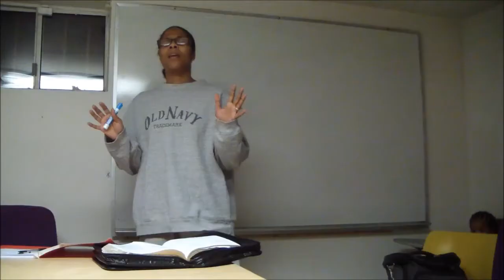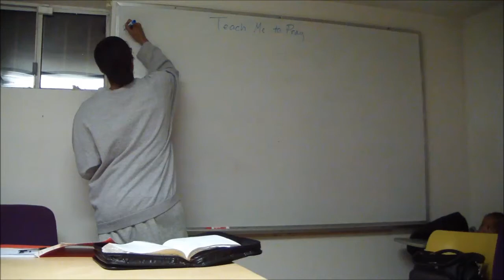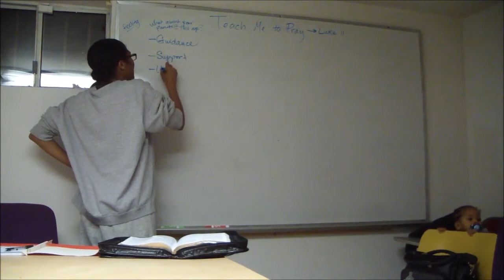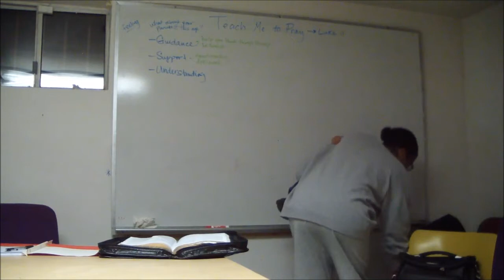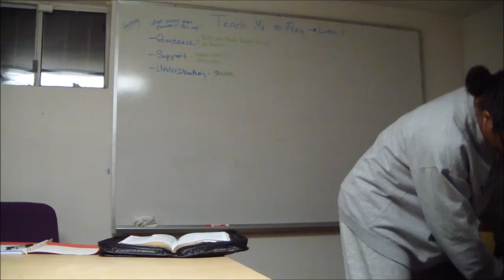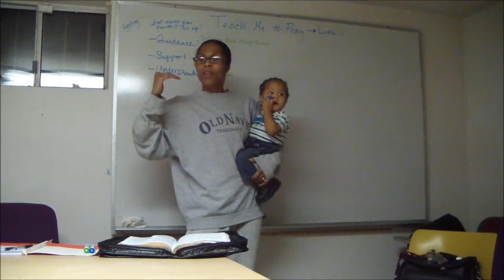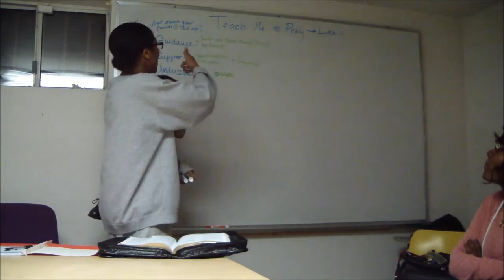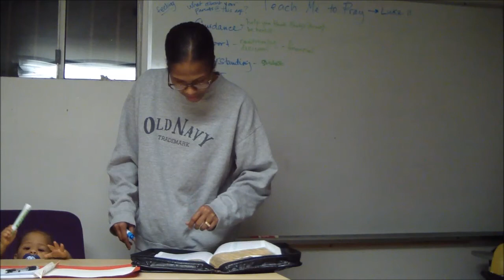October 16, 2012 Young Adult Bible Study Class Teach Me To Pray pt 1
October 16, 2012 Young Adult Bible Study Class at Ridgley Ministries COGIC